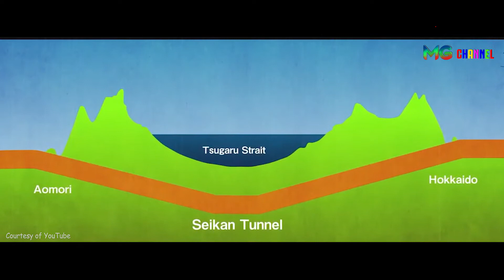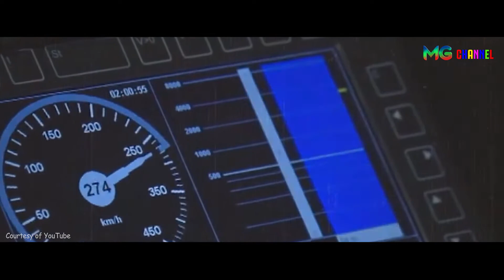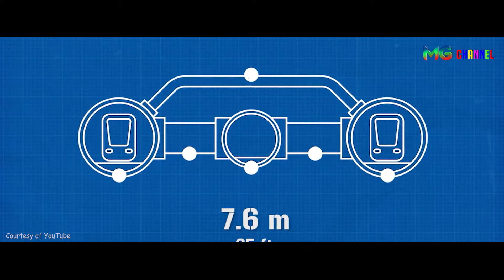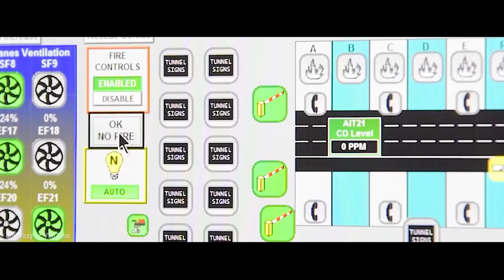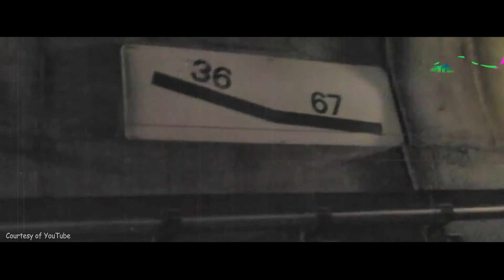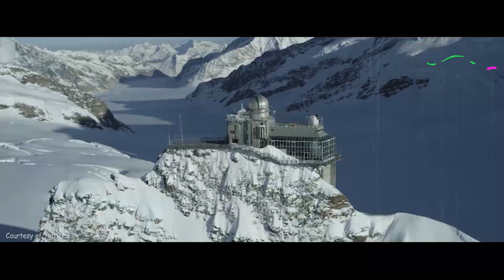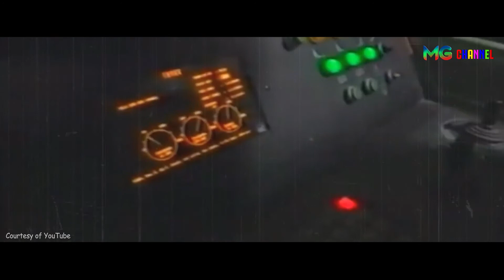TEROWONGAN KEREN YANG ADA DI DUNIA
Terowongan atau tunnels awalnya dibangun untuk memperoleh barang tambang yang letaknya jauh di bawah pegunungan. Lalu, saat perang dunia meletus, banyak terowongan dibangun sebagai bagian dari parit pertahanan atau tempat persembunyian.
Namun, seiring berkembangnya zaman, terowongan dibangun untuk memperlancar aktivitas ekonomi, seperti terowongan untuk sistem jalan raya, sistem kereta api, saluran air bersih, jaringan alat telekomunikasi, hingga untuk saluran pengendalian musibah banjir.
Nah, tahukah kamu, ternyata di dunia terdapat beberapa terowongan mengaggumkan, baik karena panjangnya, nilai histrosisnya, penerapan teknologi hingga keunikannya sendiri.